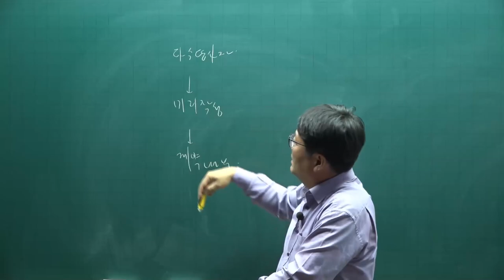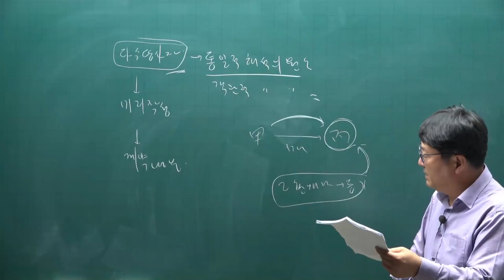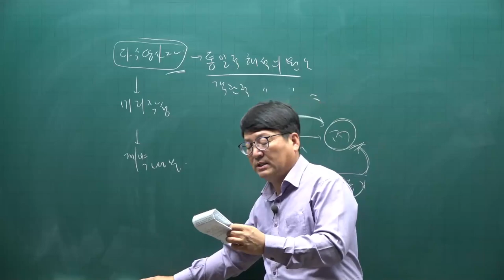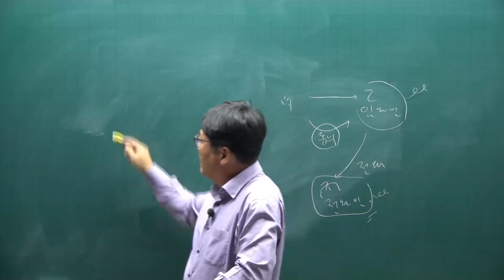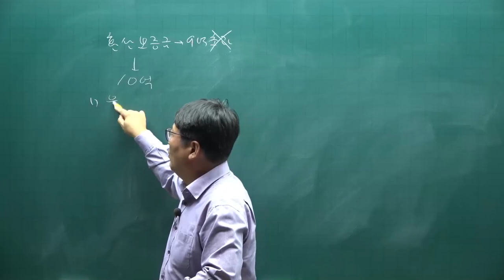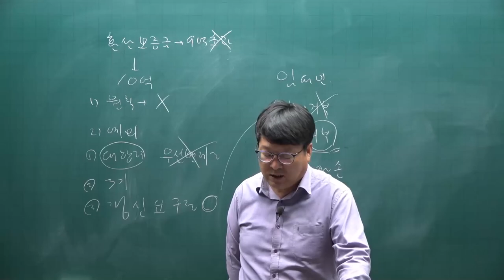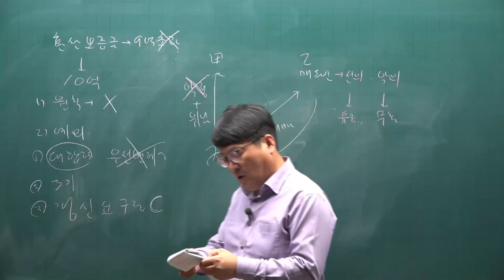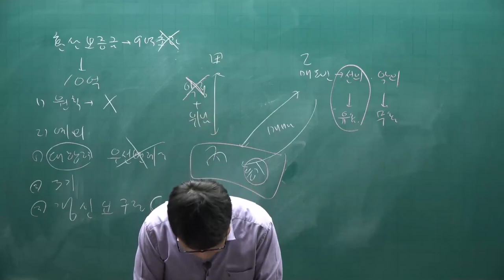[공전무] 제 32회 공인중개사 민법 시험 문제풀이 해설 강의 3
[공인중개사 전부 무료 인강] 2021년 공인중개사 민법 및 민사특별법 시험 문제풀이 해설 강의 [안영찬교수]